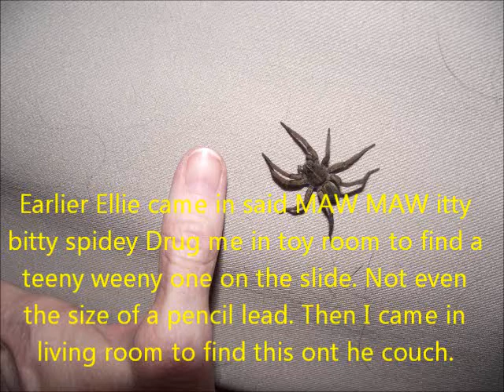Itsy bitsy spidey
Lil Miss muffet